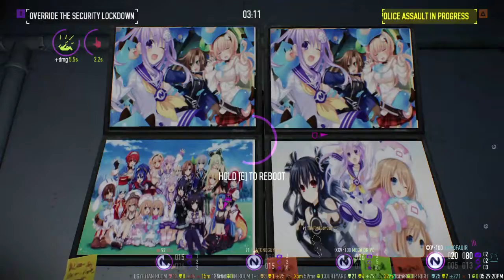Payday 2 - The Diamond (Overkill)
Testing out the new Hyperhud (v2.0) and a sound mod from Re;Birth 1 apparently.

This heist hits max diff after two assaults, making it good for the "Kill 100/300" daily jobs.